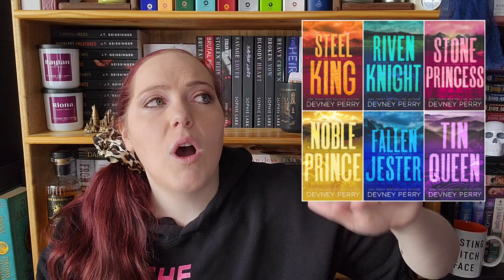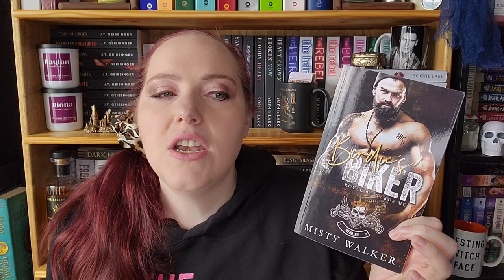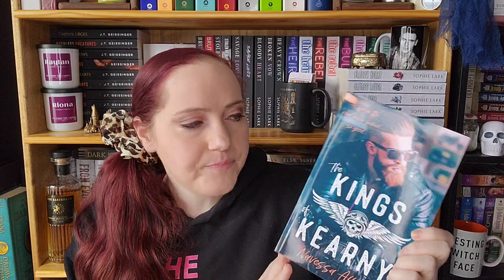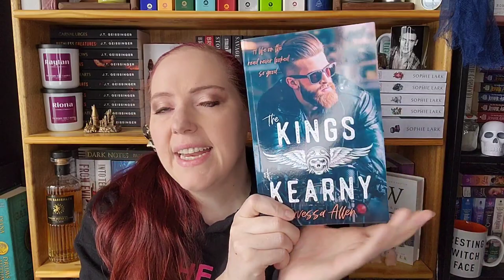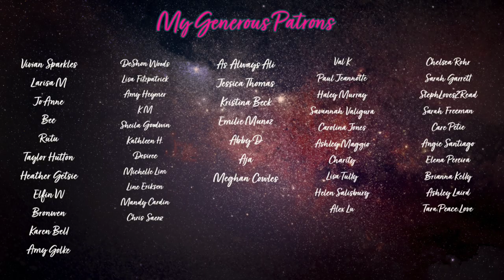DARK ROMANCE | Motorcycle Club Recommendations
Cliffton Forge
Welcome to the Dark Side
Birdie's Biker
King's of Keareny
It Ain't Me Babe
Judgement Road

*About Me*

XOXO,
Jenn

Jennifer Marshall
1455 32nd street #6488